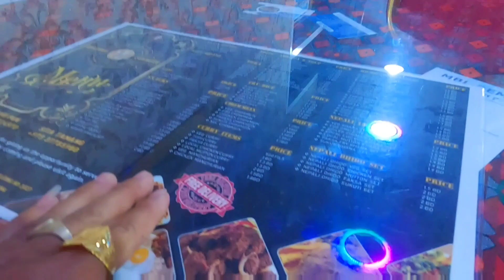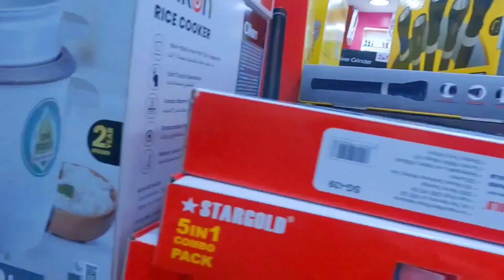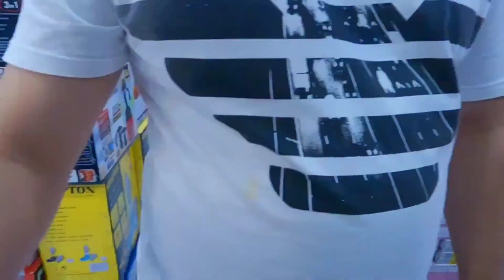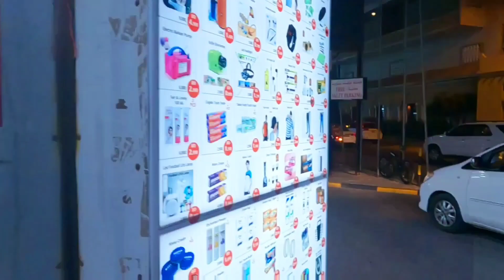Night Life in Bahrain || बहरिनको रात्रीकालिन रंगिन दुनिया | Explore Bahrain Manama ( Part 2 )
Bahrain is a developed and rich nation among the middle list countries. Where workers from countries like Nepal, Bangladesh, Philippines, India, Ethiopia, Indonesia are working in Bahrain. Through today's video, we have shown the night life of Manama, the capital of Bahrain.

मिडलिस्ट देशहरु मध्येको बहरिन एक बिकसित तथा धनि राश्ट्र हो । जहा नेपाल, बंगलादेश, फिलिपिन, इन्डिया, इथोपिया, इन्डोनेसिया लगाय देशहरुबाट कामदारहरु आइ बहरिनमा कार्यरत छन । आजको भिडियो मार्फत बहरिनको राजधानि मानामाको रातको जिवन बारे देखाएका छौ । भिडियो हेरेर मनोरन्जन लिनु होला । साथै यस्तै यस्तै यस्तै मनोरन्जनात्मक भिडियोहरुको निम्ति हाम्रो यस च्यानललाइ सस्क्राइब गर्न नभुल्नु होला । धन्यवाद 🙏

Interesting information about the country of Bahrain :-

A virtual guide to Bahrain, officially the Kingdom of Bahrain, an island nation in the Middle East. The archipelago consists of the main island Al Bahrayn and some smaller islands and islets. The island state is situated in the Arabian Gulf (Persian Gulf), east of Saudi Arabia, north of Qatar. Bahrain is connected to Saudi Arabia by the King Fahd Causeway. The kingdom shares maritime borders with Iran, Qatar, and Saudi Arabia.

Bahrain country's population counts 1,23 million, including 666,000 non-nationals (2010 Census).Capital and largest city is Manama. Spoken language is Arabic. Bahrain is a country with a predominantly Muslim population, with 70% Shi'a and 30% Sunni muslims.